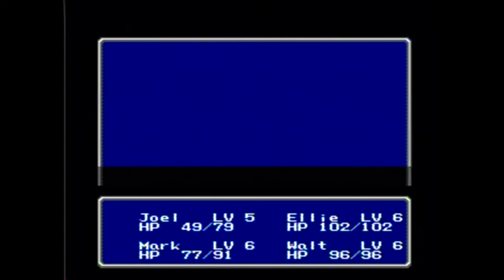Let's Play Final Fantasy III (part 3) (No commentary apparantly...)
After a few setbacks part 3 is finally ready. Which apparantly wern't fixed... I'll the version with commentary up shortly...

I tried a few different things with the recording this time round. I am no longer doing everything through OBS. Recorded Gameplay and Audio seperatly.

Hopefully it is a noticeable increase in overall quality.